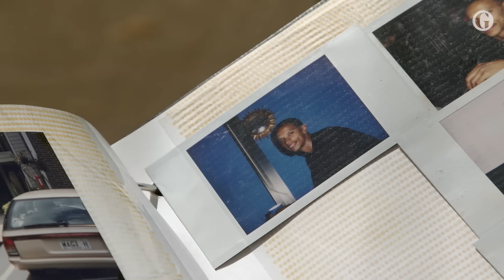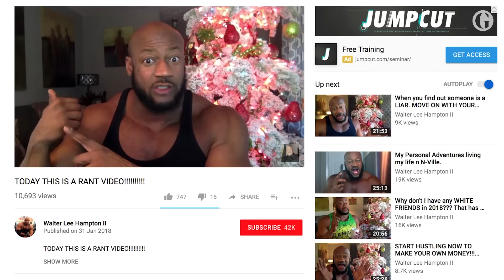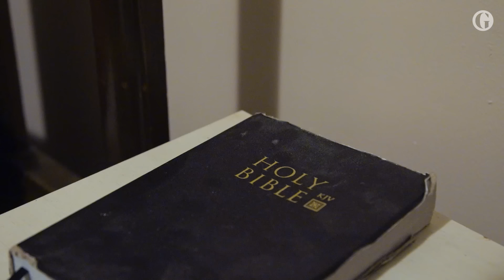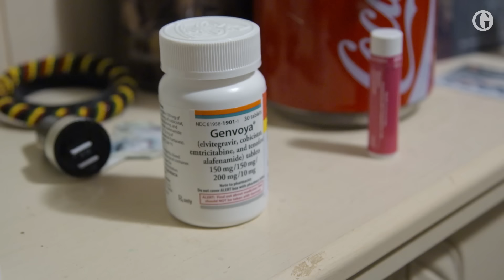Gay, black and HIV positive: America's hidden epidemic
If you are a black, gay man in America, your risk of contracting HIV is one in two. Leah Green travels to Atlanta, Georgia, which has the largest gay and black community in the country. She finds out how stigma, education and structural racism continue to feed into this startling statistic